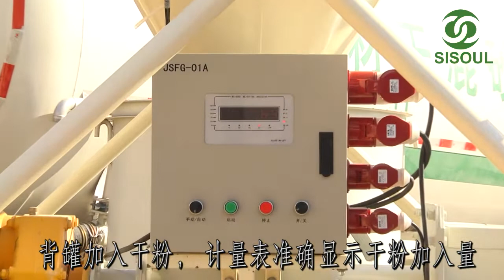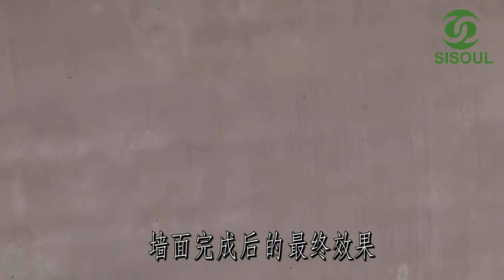dry mortar silo, spraying machine, trailer pump